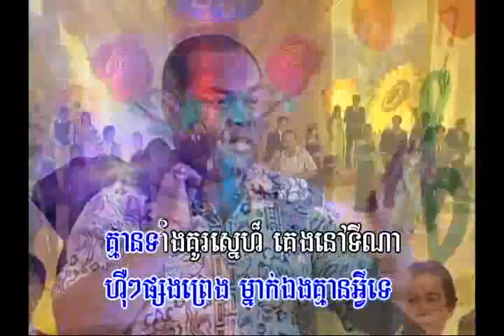Jivith Nak Psong Preng 02